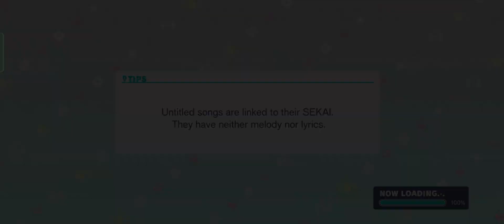Wonderlands×Showtime Tsukasa Tenma Side Story (Part 2)